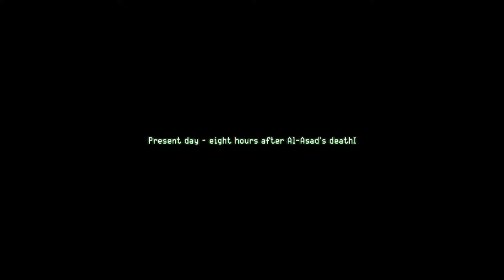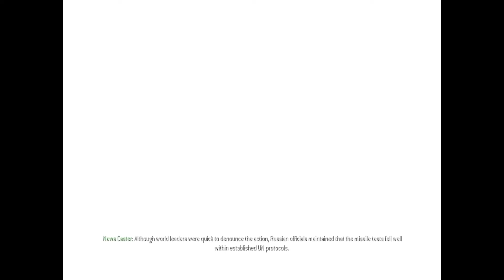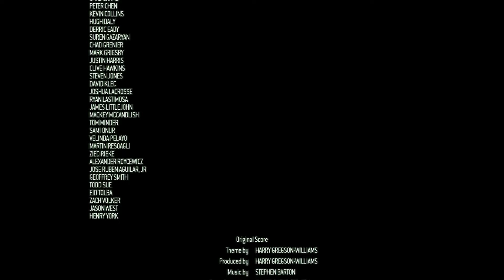Call Of Duty 4 Modern Warfare Ending Xbox 360 2007 2011HD PC Soap MacTavish Kills Imran Zakhaev Dead